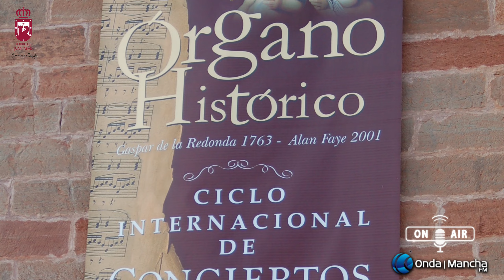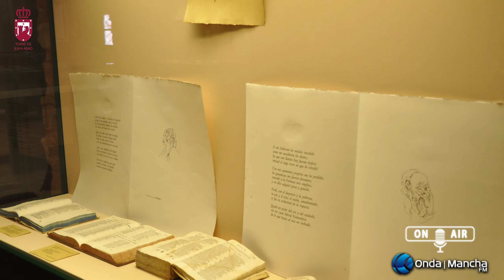Entrevista a María Fresneda Guerra, alcaldesa de Torre de Juan Abad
Onda Mancha FM